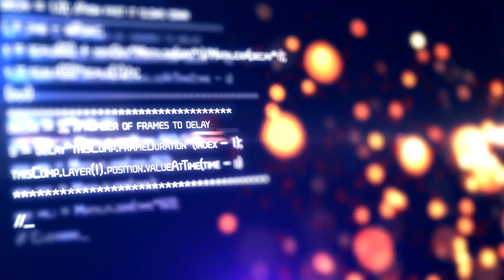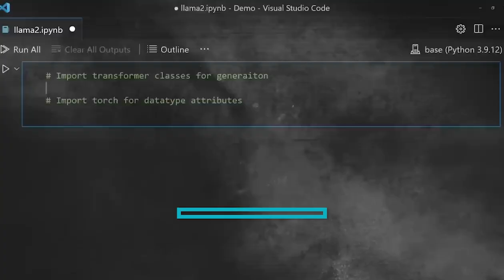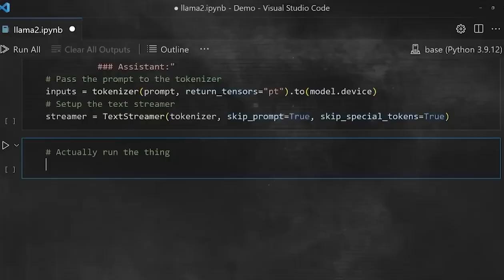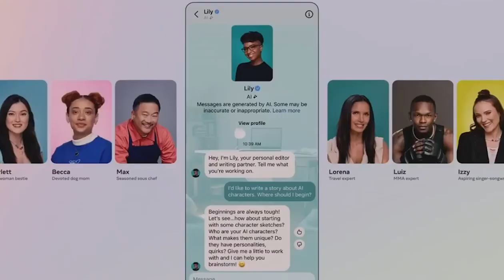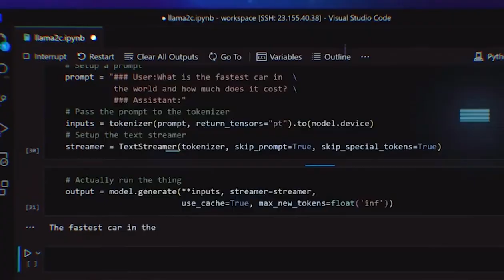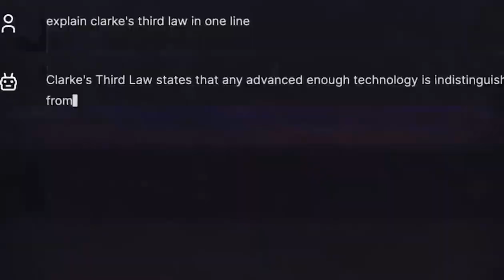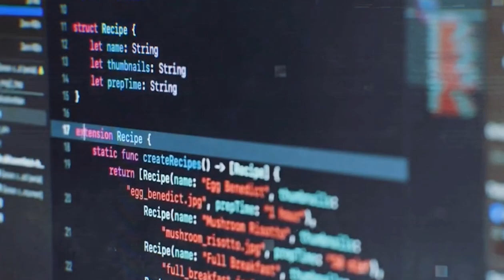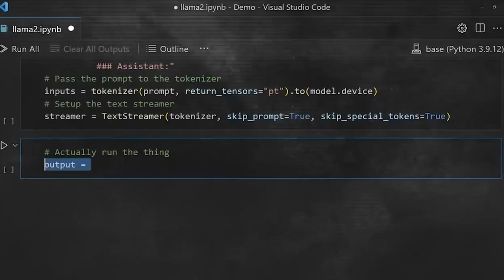Is Meta Llama 3 Smarter Than GPT 4, Gemini, and Even Humans? Unveiling the Next AI Revolution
In this eye-opening video, we dive deep into the heart of the AI revolution, led by none other than Meta's Llama 3. This cutting-edge AI promises to redefine intelligence and user interaction, outsmarting predecessors like GPT-4 and Gemini, and possibly even us. 🧠💡

What's Inside?

Introduction to Llama 3: Discover how Meta's latest AI marvel is setting unprecedented benchmarks in artificial intelligence. 🌟

Multimodal Capabilities: Llama 3 isn't just about text; it's a master of images, videos, and sounds, making it the ultimate versatile AI companion. 📸🎵

Creative and Helpful: From homework help to party planning, Llama 3 is here to enrich your life with creativity and efficiency. ✍️🎉

Path to AGI: Llama 3 is not just an AI; it's a giant leap towards achieving Artificial General Intelligence, mirroring human cognitive abilities. 🚀🧠

Openness and Collaboration: Learn how Meta's open-source approach is democratizing AI development and fostering a community of innovation. 👩‍💻🌍

Challenges and Opportunities: Balancing engagement with safety, Llama 3 navigates the fine line of delivering dynamic interactions while ensuring content safety. ⚖️🔍

Join us as we unveil how Llama 3 is not just pushing boundaries but challenging our very understanding of intelligence. Let’s embark on this exciting journey together! 🚀🌈